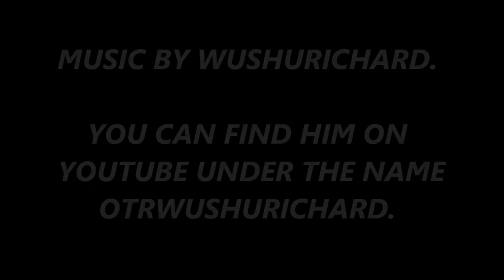FORAGING WILD MUSHROOMS WITH CRAIG FLIPY - MT. HOOD - 2019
CRAIG FLIPY COMES TO MT. HOOD TO DO SOME MUSHROOM HUNTING IN RAMBO COUNTRY. 2 SQUATCHY GUYS IN SEARCH OF THE HEDGEHOG MUSHROOM. OH YA BABY. WE ARE BRINGING YOU ALONG ON THE ADVENTURE.

OTRWUSHURICHARD. HE MAKES ALL MY BEATS, MUSIC, AND
MY ANIMATED CARTOON SERIES. GO SUB TO HIS CHANNEL.